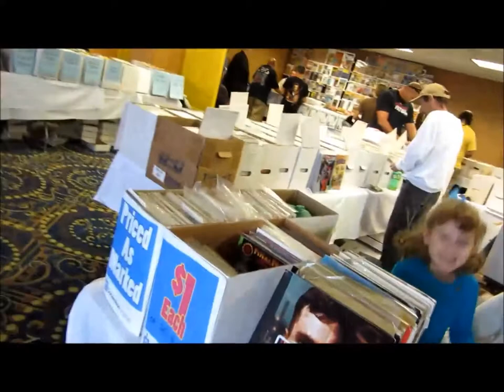Convention Scene Visits the Daytona Beach Comic and Toy Show (November 2012)